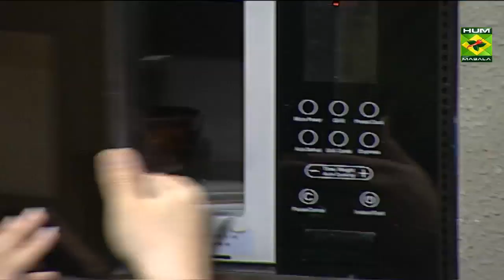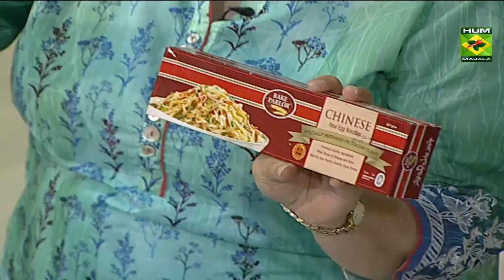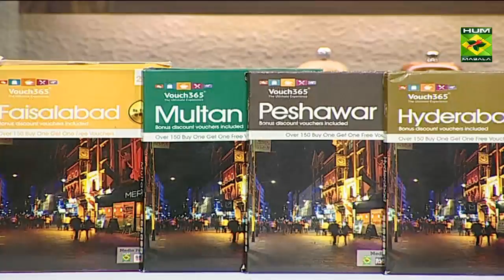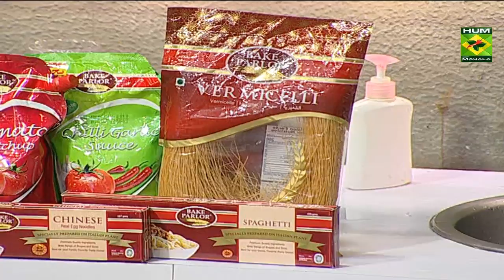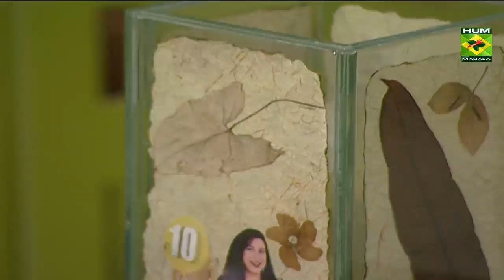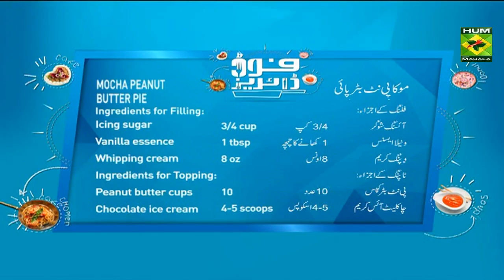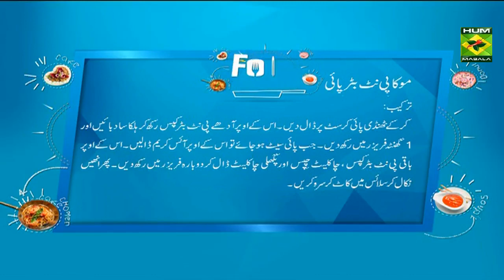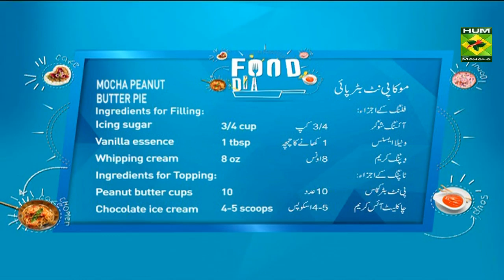Deep Fried Cookies | Food Diaries | Masala TV Show | Zarnak Sidhwa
Delicious and quick Deep Fried Cookies by Zarnak Sidhwa

Watch this Masala TV video to learn how to make Deep Fried Cookies and Mocha Peanut Butter Pie . This show of Food Diaries with Chef Zarnak Sidhwa aired on 23 August 2019.

FRIED COOKIES:
Ingredients for Cookie Dough:
Unsalted butter  113 gm
Brown sugar   100 gm
Caster sugar   2 tbsp
Egg     1
Ingredients for Frying:
Milk    1 cup+2 tbsp
Melted chocolate   for drizzling
Icing sugar   for dusting
Method:
Beat the butter, brown sugar and caster sugar until well combined. Add in the egg and vanilla essence and gradually add the flour and salt. Stir in the chocolate chips. Shape the dough into 1-inch balls and place on a paper lined baking sheet. Refrigerate until firm, at least one hour or up to 2 days if placed in an airtight container. To prepare the dough for frying, whisk together the flour, baking powder, salt and sugar. Add the milk and oil and whisk until the batter is smooth and free of lumps. Heat oil to deep fry. Take a chilled ball of cookie dough and dip it in the batter, turning it over with your hands until it’s completely covered. Let excess batter drip back into the bowl, and then gently drop it into the oil. Fry up to 4 or 5 balls at a time.
Fry the balls for about 1 1/2 to 2 minutes per side, or until they’re puffed and a dark golden brown on all sides. Remove them from the oil and place them on a paper towel-lined plate to drain. Drizzle the balls with melted chocolate and a dusting of icing sugar before serving warm. These are best served the day they’re fried.

MOCHA PEANUT BUTTER PIE:
Ingredients for Crust:
Chocolate sandwich cookies  1 packet
Ingredients for Filling:
Cream cheese   8 oz
Creamy peanut butter  1 cup
Whipping cream   8 oz
Ingredients for Topping:
Peanut butter cups   10
Chocolate ice cream  4-5 scoops
Melted chocolate    to drizzle
Chocolate chips   as required

Method:
For the crust, pulse cookies in a food processor until very finely ground, transfer to a bowl and mix in the coffee powder and melted butter. Press into a 10-inch pie dish, spreading the crust across the bottom and up the sides. Freeze while you make the filling. For the filling, beat the cream cheese and peanut butter until smooth. Add icing sugar and vanilla. Mix until smooth. Beat in the whipped cream. Spread into chilled pie. Top with half of the peanut butter cups and press them in gently. Freeze for an hour or so, until mostly firm.
 Top Layer: When the pie is mostly solid, spread the softened ice cream over the top. Smooth the top with a spatula. Top with remaining peanut butter cups, chocolate chips and a drizzle of melted chocolate. Freeze again until solid. Use a hot knife to cut into slices.